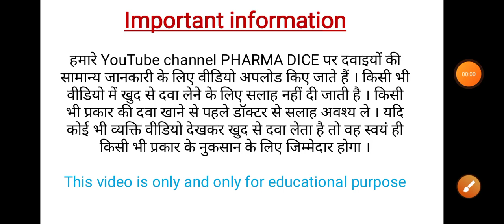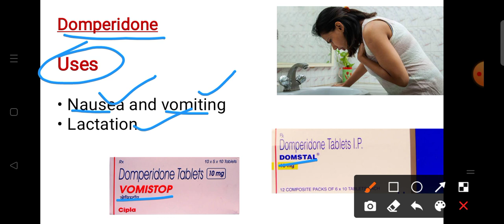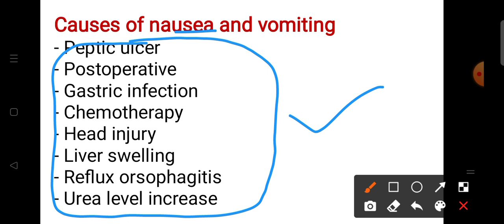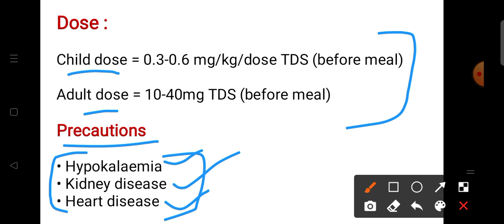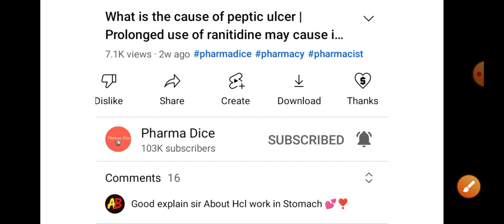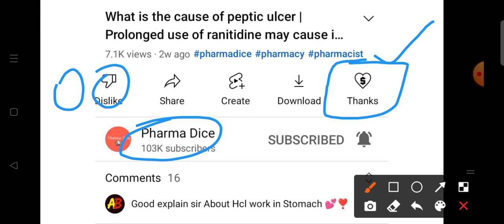Domperidone in hindi | Dose,Uses,side effects | Medicine for vomiting | Domperidone tablet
Domperidone
Domperidone child dose
Domperidone adult dose
Domperidone side effects
Domperidone uses
Domperidone precautions
Medicine for vomiting
Medicine for Nausea and vomiting
Anti emetic
Anti emetic medicine
Domperidone in hindi